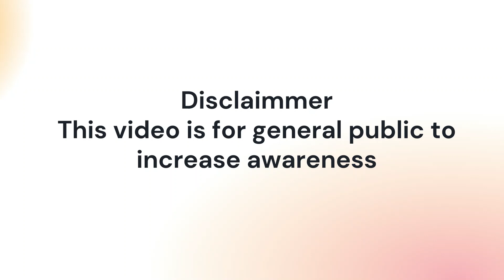Hypertension Series Video 2: What steps to take when someone is diagnosed with high blood pressure?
What steps to take when someone is diagnosed with high blood pressure? | Non-medicine steps.  How to reduce blood pressure naturally.

1.  Control weight
2.  Exercise such as regular walking for at least 20-25 minutes
3.  Stop smoking
4.  Diet with low cholestrol and no salt
5.  Reduce stress

Dr Mashhood Qazi, Consultant Emergency Medicine, MBBS, DipPH (UK), MPH (UK), MRCEM (UK), FRCEM (UK)